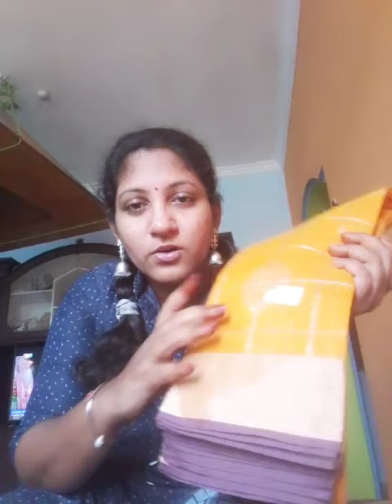Saree collection today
My online saree and my hand stock